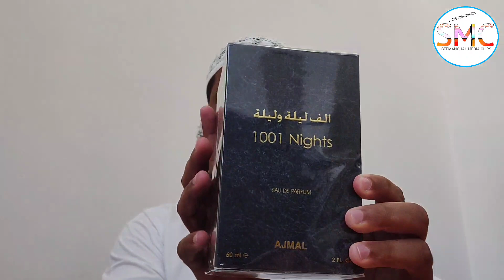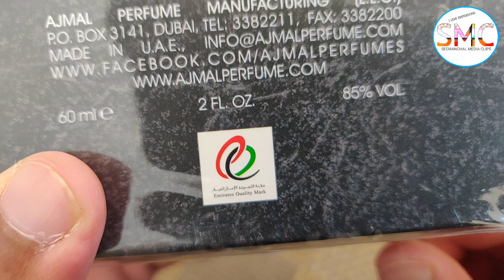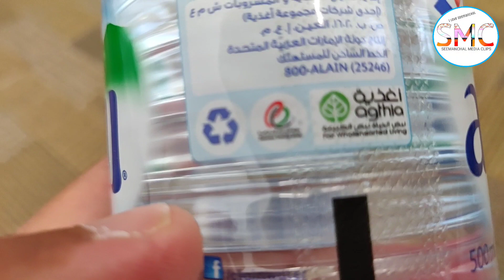AJMAL Perfume 1001 Nights | AJMAL Perfume Review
About the video. AJMAL PERFUME 1001 NIGHTS REVIEW IN DUBAI...

Camera Man_ Md Shafique Ahmad
Editor_ Md Shafique Ahmad
Producer_ Seemanchal Media Clips (smc)